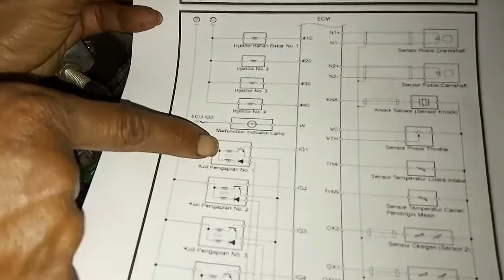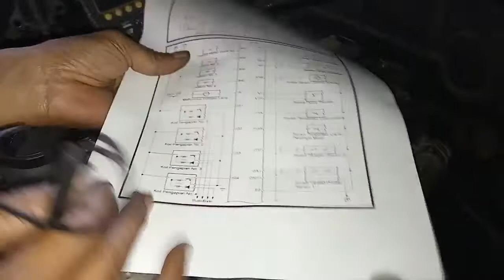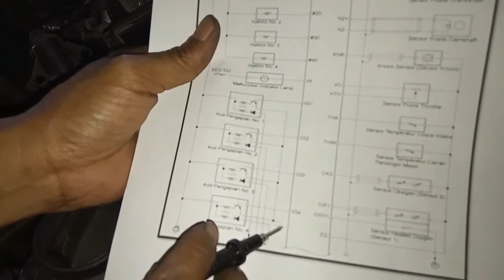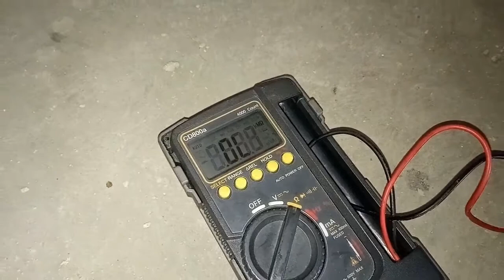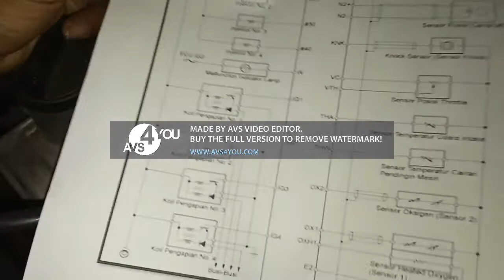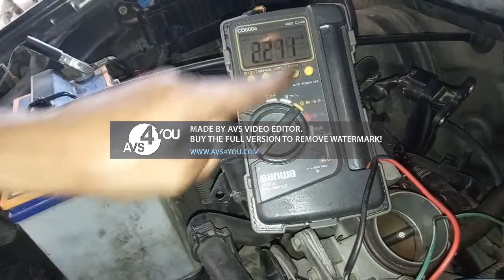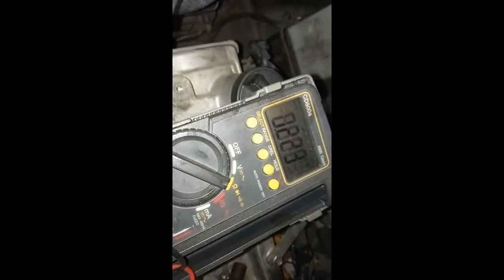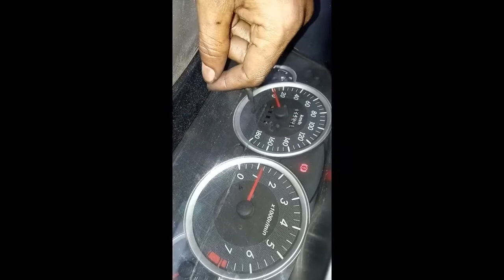Jobsheet 2 Praktikum kelistrikan Pengapian Avansa